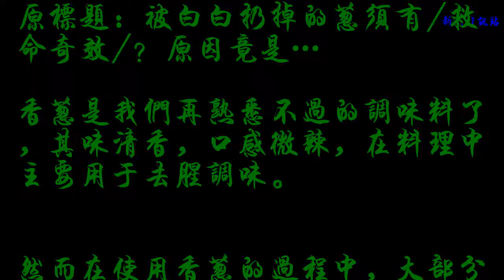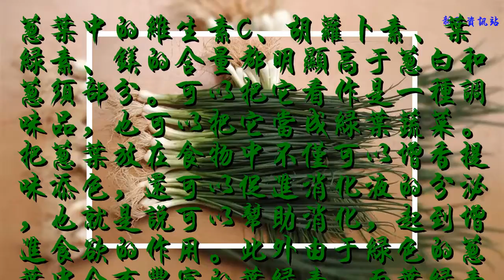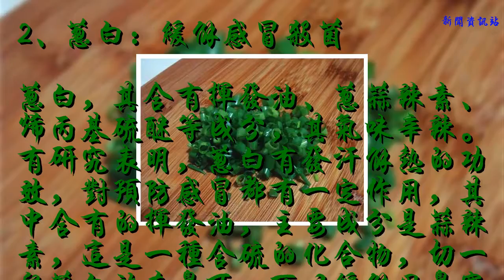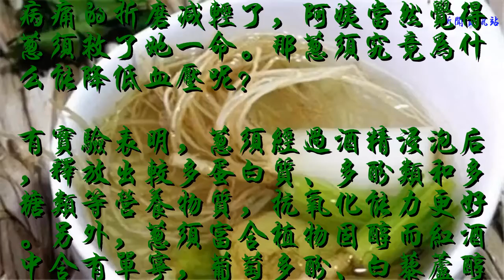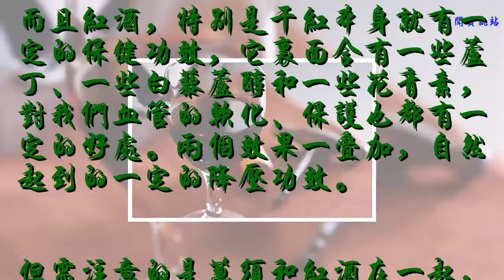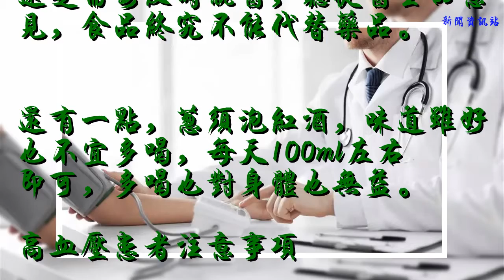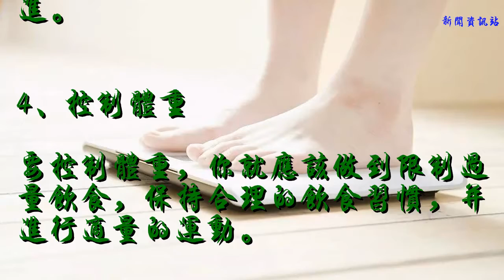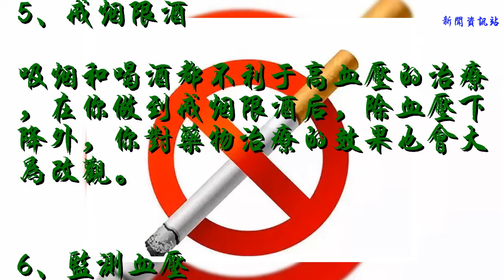被白白扔掉的蔥須有&quot;救命奇效&quot;？原因竟是…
原標題：被白白扔掉的蔥須有/救命奇效/？原因竟是…
            香蔥是我們再熟悉不過的調味料了，其味清香，口感微辣，在料理中主要用于去腥調味。

然而在使用香蔥的過程中，大部分人往往只選用蔥綠部分，蔥白和蔥須部分直接丟掉。

然而，最近網上有新聞稱，蔥須能救人命，千萬別扔！

這是真的嗎？有沒有科學依據呢？

香蔥各部分的作用
香蔥是我們日常生活中常見的調味料，從營養上來講，香蔥的蛋白質、礦物質和維生素含量相對較高。

1、蔥葉：促進食欲
蔥葉中的維生素C、胡蘿卜素、葉綠素、鎂的含量都明顯高于蔥白和蔥須部分。可以把它看作是一種調味品，也可以把它當成綠葉蔬菜。把蔥葉放在食物中不僅可以增香提味添色，還可以促進消化液的分泌，也就是說可以幫助消化，起到增進食欲的作用。此外由于綠色的蔥葉中含有豐富的葉綠素，而葉綠素有一定的解毒消腫的作用。

2、蔥白：緩解感冒殺菌
蔥白，其含有揮發油、蔥蒜辣素、烯丙基硫醚等成分，其氣味辛辣。有研究表明，蔥白有發汗解熱的功效，對預防感冒都有一定作用，其中含有的揮發油，主要成分是蒜辣素，這是一種含硫的化合物，切一段蔥白放在鼻下，可以緩解因鼻塞造成的不適感。此外，蔥白含有揮發油，具有較強的殺菌作用。

3、蔥須：營養之根
在烹調時總被丟棄的蔥須，卻富含多酚、蛋白質和多糖類物質且含有大蒜素，其自由基清除能力抗氧化能力等方面都穩居蔥白、蔥葉和蔥須這三部位之首。另外，蔥須含有豐富的植物固醇，這個植物固醇可以降低血液中的膽固醇和低密度脂蛋白膽固醇，對心腦血管起到一定保護作用。

蔥須可以救命嗎？
最近看到一則新聞，有位阿姨通過每天喝一點拿蔥須泡的紅酒，將困擾自己多年的高血壓給降了下來，病痛的折磨減輕了，阿姨當然覺得蔥須救了她一命。那蔥須究竟為什么能降低血壓呢？
有實驗表明，蔥須經過酒精浸泡后，釋放出較多蛋白質、多酚類和多糖類等營養物質，抗氧化能力更好。另外，蔥須富含植物固醇而紅酒中含有單寧，葡萄多酚、白藜蘆醇和花青素等物質，這些物質對血管的軟化、促進血液循環，保護我們的心腦血管都有一定的好處。

而且紅酒，特別是干紅本身就有一定的保健功效，它里面含有一些蘆丁、一些白藜蘆醇和一些花青素，對我們血管的軟化、保護也都有一定的好處。兩個效果一疊加，自然起到的一定的降壓功效。

但需注意的是蔥須和紅酒在一起，你可以用來保健，如果想著治療多年的高血壓等疾病還是比較困難的！切記！食療只能作為一種輔助方式，針對高血壓、心臟病等疾病，還是需要及時就醫，聽從醫生的意見，食品終究不能代替藥品。

還有一點，蔥須泡紅酒，味道雖好也不宜多喝，每天100ml左右即可，多喝也對身體也無益。
高血壓患者注意事項
如果你是高血壓患者，光靠蔥須和紅酒想治病那可靠不住！高血壓是個長期的疾病，一定要時刻注意，做到以下幾點，才能控制血壓處于較為平穩的狀態。

1、按時服藥
應該做到遵照醫囑，按時、按劑量服藥，并長期堅持，避免頻繁換藥或停藥。

2、調整飲食
要知道，我國的高血壓分布與鈉鹽的攝入量相關性很高，作為的高血壓患者的你應限制鈉鹽攝入。同時，還要減少飽和脂肪酸和脂肪總量的攝入，增加優質蛋白的攝入，控制攝入食物的總熱量。

3、適量運動
根據你自身年齡和體質，經常且規律地適量運動，一定要記住循序漸進。

4、控制體重
要控制體重，你就應該做到限制過量飲食，保持合理的飲食習慣，并進行適量的運動。

5、戒煙限酒
吸煙和喝酒都不利于高血壓的治療，在你做到戒煙限酒后，除血壓下降外，你對藥物治療的效果也會大為改觀。

6、監測血壓
你要對自己的血壓非常了解，留意觀察其變化，只要有不適就要及時就診。